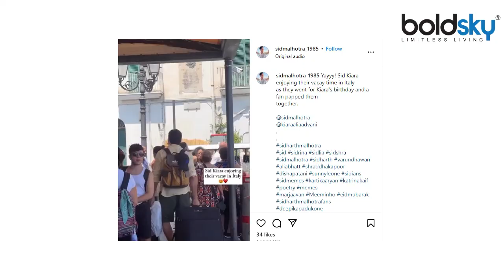Kiara Advani Sidharth Malhotra Italy Vacation Video Viral, Luggage लेकर Road पर...| Boldsky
बॉलीवुड एक्ट्रेस कियारा आडवाणी ने 31 जुलाई को अपना 31वां जन्मदिन सेलिब्रेट किया। सिद्धार्थ मल्होत्रा संग शादी के बाद ये कियारा का पहला बर्थडे था। इसलिए दोनों एक-दूसरे के साथ टाइम स्पेंड करने के लिए इटली वेकेशन पर है। वहीं हाल ही में कियारा और सिद्धार्थ का एक वीडियो सोशल मीडिया पर खूब वायरल हो रहा है जिसमें कपल अपना लगेज लिए इटली की सड़क पर दिखाई दे रहे हैं. देखिए वीडियो

Bollywood actress Kiara Advani celebrated her 31st birthday on 31st July. This was Kiara's first birthday after her marriage with Siddharth Malhotra. That's why both are on Italy vacation to spend time with each other. At the same time, recently a video of Kiara and Siddharth is becoming very viral on social media, in which the couple is seen carrying their luggage on the road of Italy. watch video